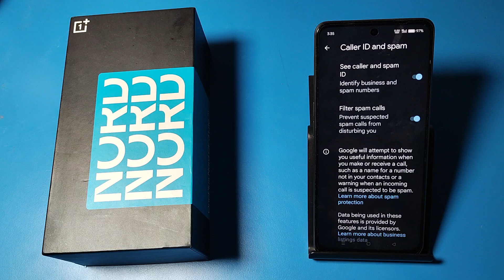How to enable caller ID spam call in OnePlus Nord CE 3 lite 5G || caller ID spam call enable kare